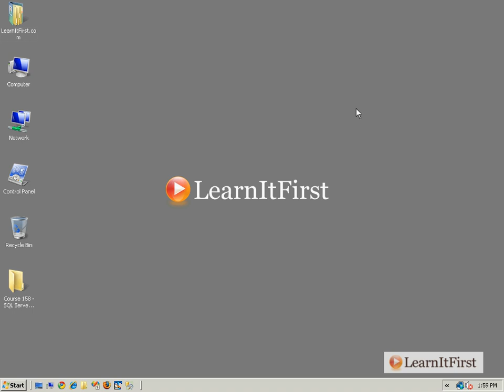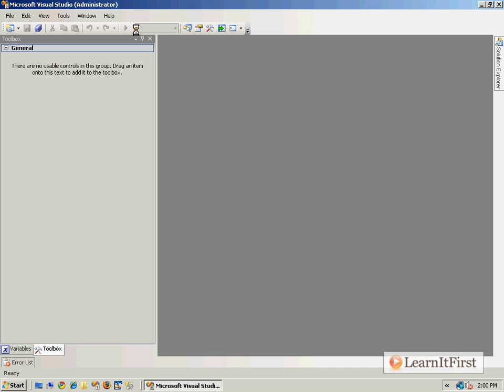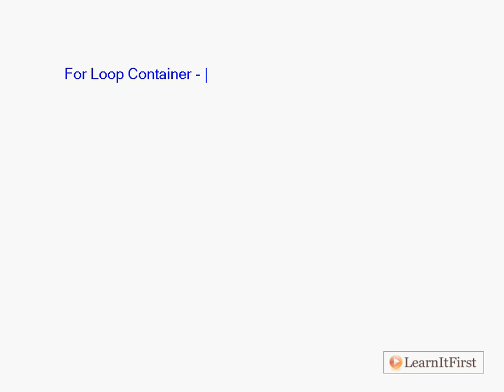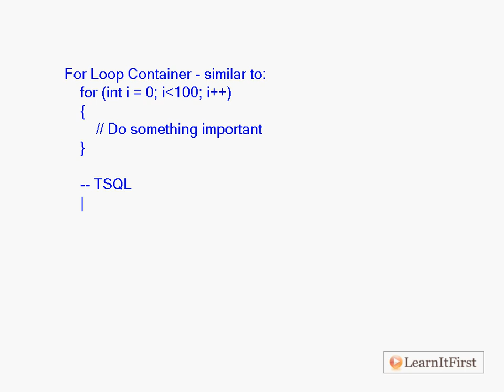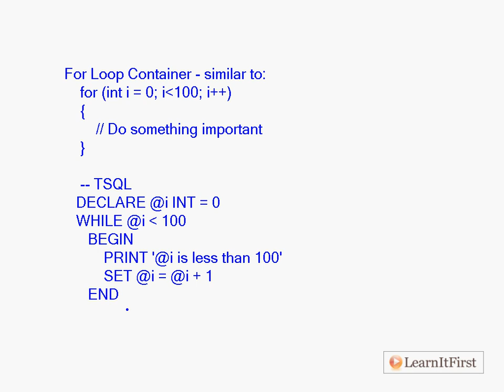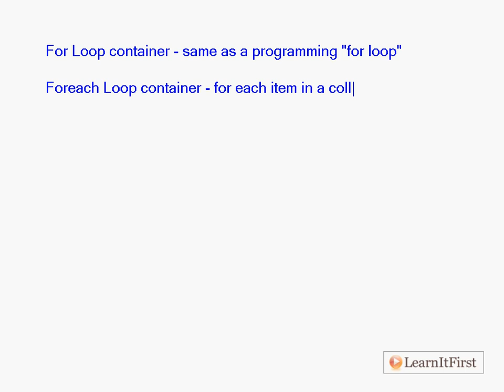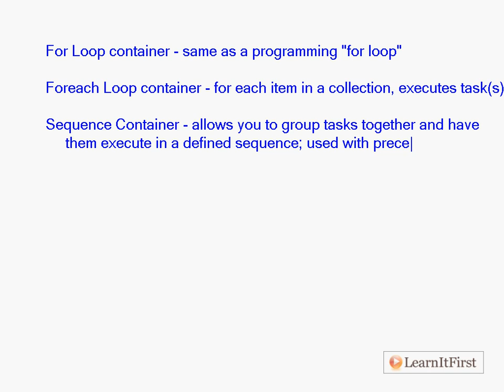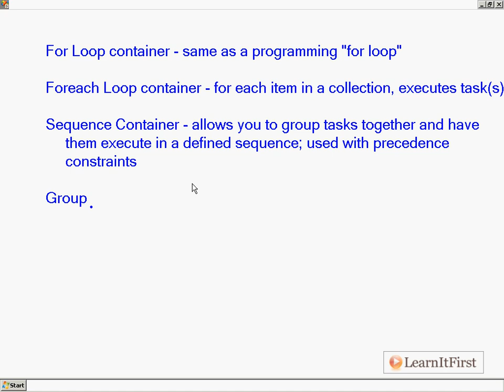Containers: The For Loop and Sequence Containers, Part 1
This video is part of LearnItFirst's SQL Server 2008/R2 Integration Services course. More information on this video and course is available here:

This video will begin our overview of the various tasks in SSIS, starting with the Containers.  This video will overview the For Loop Container, the Sequence Container, and the Foreach Loop Container.

Highlights from this video:

- What is the For Loop and when should you use it?
- What is the Foreach Loop and when should you use it?
- What is the Sequence Container and when should you use it?